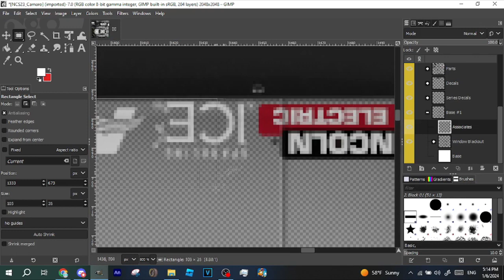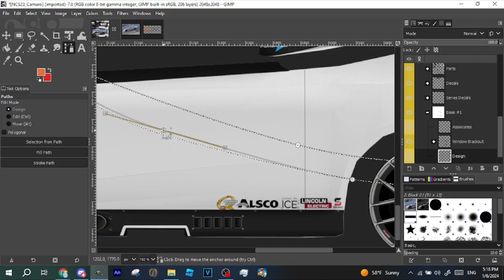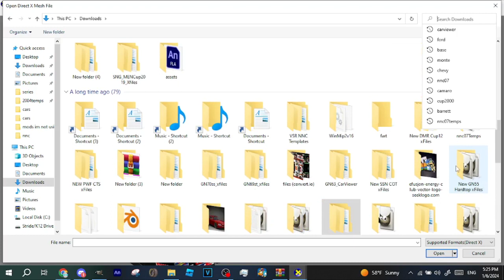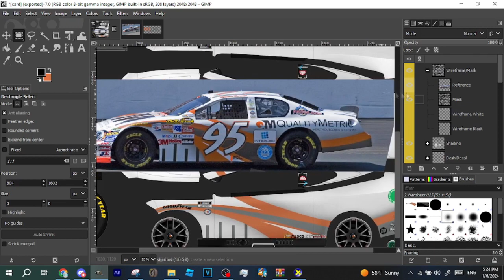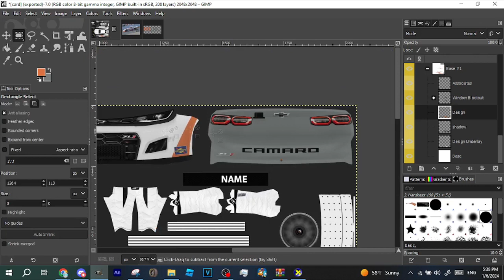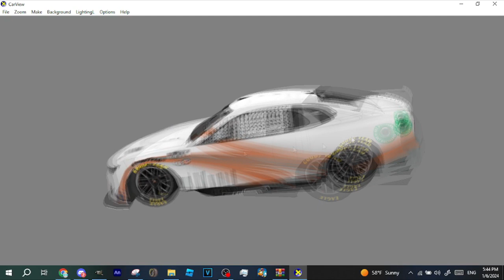NASCAR Scheme Timelapse | 95 Boxlunch Camaro (based off stanton barrett's qualitymetric 2006 chevy!)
Not sure if the timelapse repeats, but whatever.
MUSIC: Oddfellowfloyd - Beneath A Thousand Tiny, Fiddling Lights (pitched down)
Made in Vegas Pro 15.0